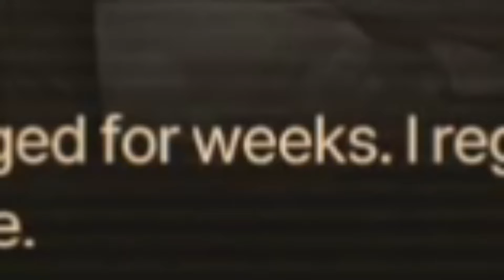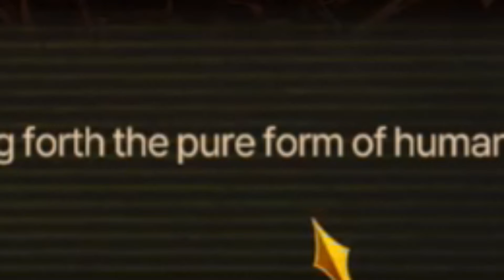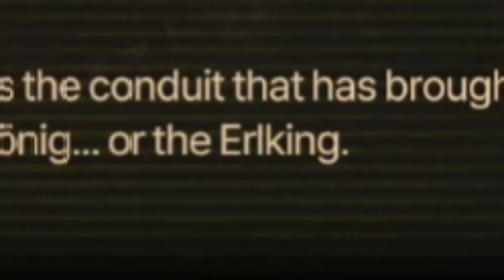Special: The Simp Wars // Limbus Company Abridged // Episode 49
Featuring Omega Simp Prime Himself! We deal with Simp distorted Heathcliff (congratulations buddy!) and Simpton as they both freak out about a single girl in a coffin.

The Thumbnail was done by